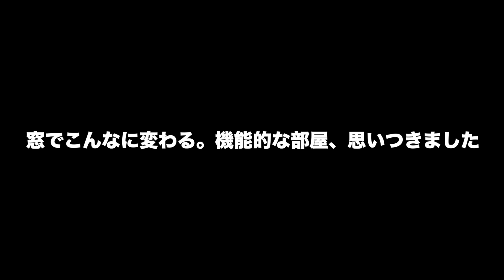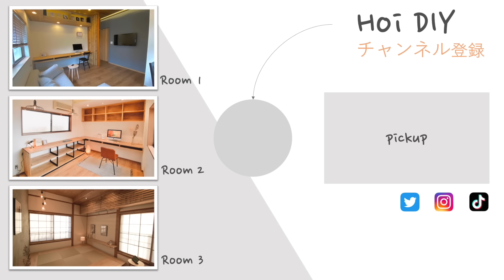【DIY】オシャレな家でよく見る機能的な窓を作る #72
Hoiです。

夢のマイホームを新築することを諦めた兄。
理想の家に住む夢は諦めきれず、中古戸建てを購入して節約しながら
兄弟でフルリノベーションしているシリーズです。

◯これまでのDIYを一気に見る｜おすすめの動画

DIYは安くできると言いますが、実際のところどうなんだろう？
そんな疑問もあり、1,000万円の節約を目標に日々奮闘しています。

最近のモチベーションは皆さんのいいねやコメントを楽しく読むことなので
気が向いたら反応してもらえると嬉しいです！

◆はじめましての方へ、お勧めのDIY総集編
　◯【DIY】築40年実家 2年間の総集編！兄弟が65万円でまるごとセルフリフォーム！劇的ビフォーアフター

◆おすすめの中古住宅シリーズ
　◯【ルームツアー】絶対に買わない中古物件買いました。なんでここにしたんだろう　#０１